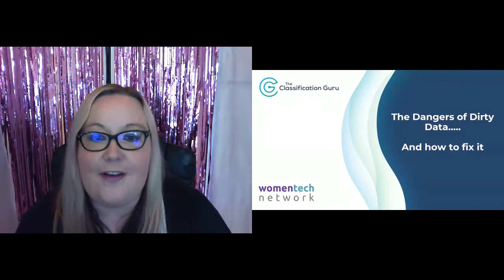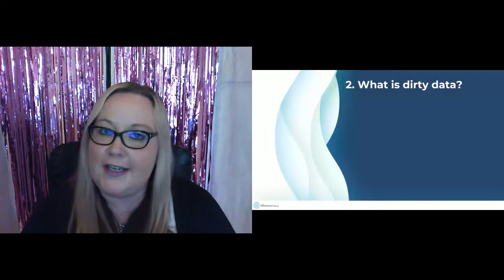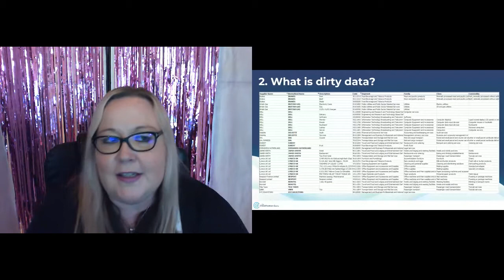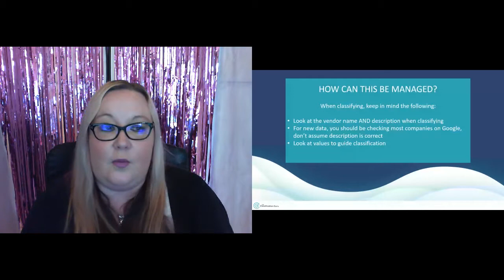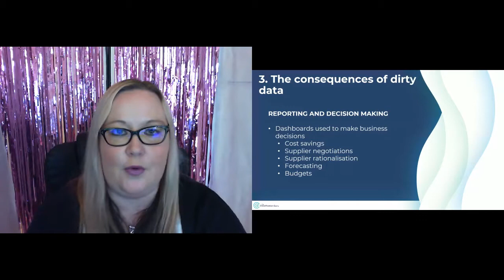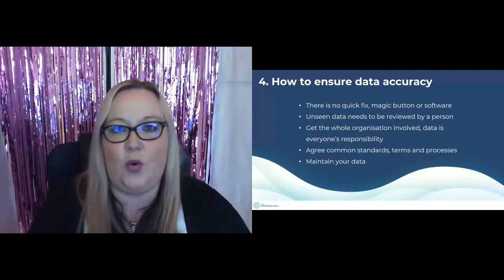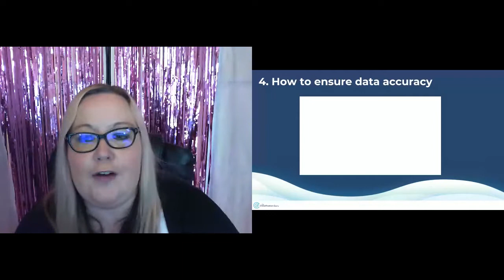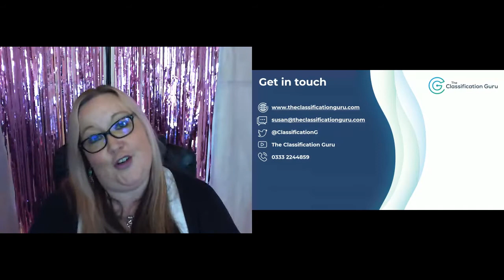Susan Walsh, The Dangers of Dirty Data....and how to fix it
Susan Walsh - Founder at The Classification Guru

The Dangers of Dirty Data. and how to fix it